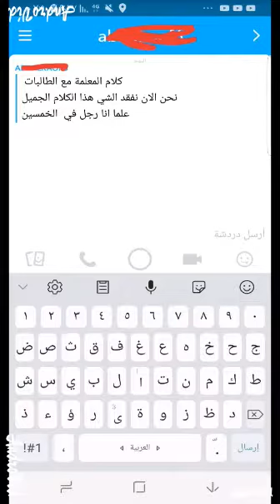المعلمات والمعلمين الكلمه الطيبه صدقه